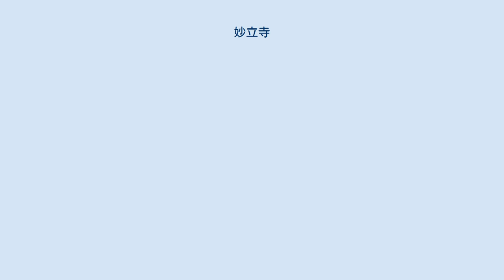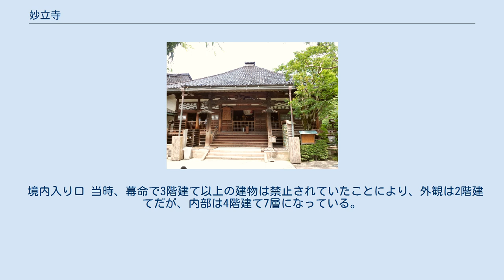妙立寺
妙立寺（みょうりゅうじ）とは、石川県金沢市にある日蓮宗の寺院。
山号は正久山。
旧本山は、京都立本寺。
潮師法縁。
 加賀藩第三代藩主前田利常が創建した。
複雑な建築構造と外敵を欺く仕掛けから、忍者寺（にんじゃでら）とも呼ばれる。
「忍者寺」は本寺院の登録商標（日本第1977891号他、住職の張田珠潮名義）である。
 天正13年（1583年）、藩祖前田利家が金沢城に入城すると、政治の理念を日蓮宗・法華経の中道精神に求め、藩を守護する祈願所を建立した。
 寛永20年（1643年）、三代藩主利常が金沢城の近くから移築建立する。
利常は徳川幕府により改易されるのを避けるため、徳川家から嫁を迎えるとともに母親を人質に出し、鼻毛を伸ばして馬鹿殿様を演じることで幕府を欺き安心させる。
一方、多くの武士が起居できる寺院群（現在の寺町寺院群）を新築し、その中心に出城の役目を持たせた妙立寺を建立する。
要塞としての機能を備えた妙立寺は、隠し階段・隠し部屋・落とし穴・見張り台・金沢城へ続く地下通路など外敵を欺く種々な仕掛けを備える。
忍者寺と称されるのは、同寺に忍者がいたからではなく、伽藍の複雑な建築構造に由来する。
建造は、日蓮の法孫、日像と伝えられる。
 戦火を免れた妙立寺は、歴代藩主の祈願所として崇拝される。
北陸の豪雪に耐え、その独特の建築様式を現在に伝えている。
そこから今の人気スポットとなっている。
 堂内は撮影・土足禁止、禁煙で、建物の複雑さと老朽化から、見学は予約制で案内人同伴による団体（集団）見学となる。
保存護持費として、大人1000円、子ども700円が要求される。
未就学児は見学不可。
また、荷物等が当たって建物を損なうことがあるため、背中側におく荷物は持ち込めない。
 境内入り口 当時、幕命で3階建て以上の建物は禁止されていたことにより、外観は2階建てだが、内部は4階建て7層になっている。
中2階、中々2階があり、部屋数は23、階段数は29もある。